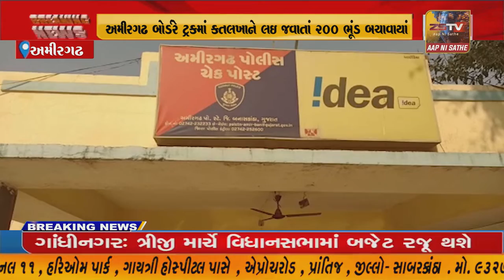અમીરગઢ બોર્ડરે ટ્રકમાં કતલખાને લઇ જવાતાં 200 ભૂંડ બચાવાયાં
અમીરગઢ બોર્ડરે ટ્રકમાં કતલખાને લઇ જવાતાં 200 ભૂંડ બચાવાયાં//ZSTVNEWS//